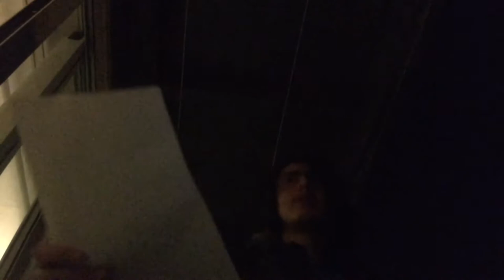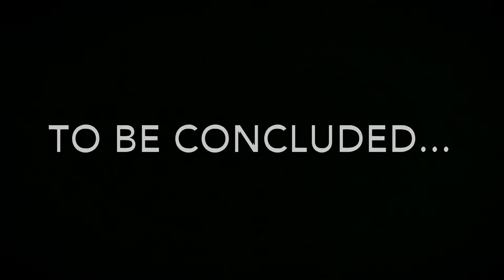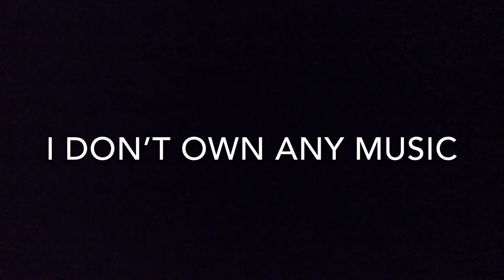Dylan Hayes’ Back To The Future Part II (Remake)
Enjoy the sequel to the 1st one in March.